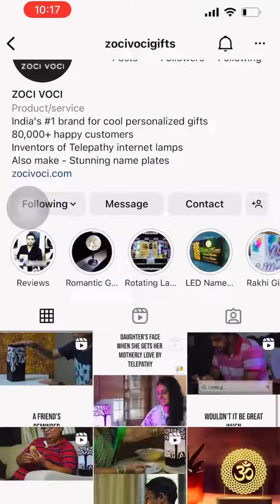Telepathy Toddlers – Stay connected lamps for long distance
When loved ones are away, but love finds its way!

As the name Telepathy suggests these Friendship Lamps communicate without using words. A simple touch on your lamp will lit up the same color to your loved one’s lamp sitting oceans apart from you. And when they respond by touching their lamp back, both the lamps will light a new color! All this is done instantly. Isn’t it amazing 🙂

Colorful language of light
With hundreds of color inside, you can create a language of your own. Give an emotion to each color and save it. Once you decide a color, all lamps in your connected group will radiate the same shade every time you touch on it.

Expression of love without words
So many times we just like to keep in touch but don’t need words to express. Say a kid, who lives away reminding his grandpa of medicine time is now just a touch away. At home, a mom can now just place her palm on Telepathy and her son, working at a office will know that its lunchtime. In a courtship period a couple could use Telepathy to communicate how much they want to be together, without saying or texting a single word.

Christmas Gift of Smiles

So now a friend living away or your family back home; this internet connected lamp lets you communicate affection seamlessly. Hence Telepathy is the perfect Christmas gift for parents, grandparents, brothers, sisters, or a special someone.

Cutest Friendship Lamp
A glance ad Telepathy mini is enough to bring smile. It is a representation of two kids having a good play time. This design is the best expression of the emotion involved. Expressing with Telepathy is as simple as playing with your friend. A simple touch and his lamp would light up.  5 inch (H) x 3 inch (L) x 3 inch (W) Lamps come with a user manual. While entering the Wifi credentials, a common id is used to pair two/more lamps.